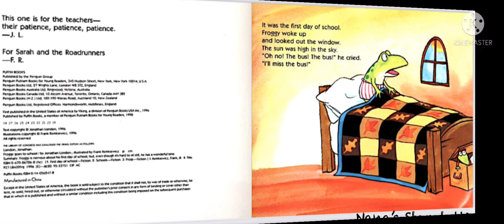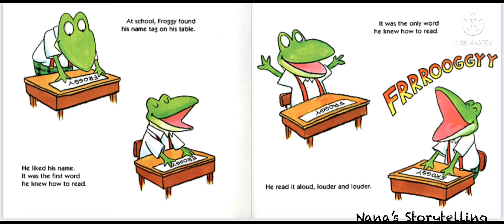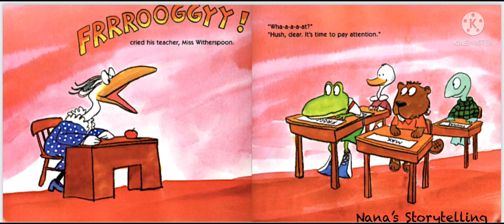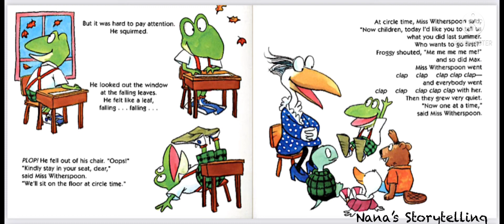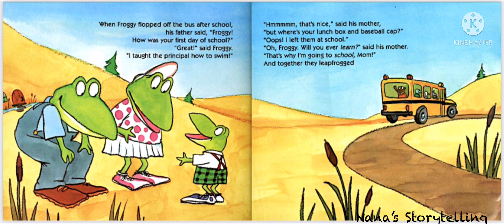Froggy Goes to School | Back To School Stories | Short Read Aloud Story for Kids in English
Great story with sound effects. Its the first day of school for Froggy and he is a little nervous at first. Let’s read together and see what Froggy did on his first day of School.